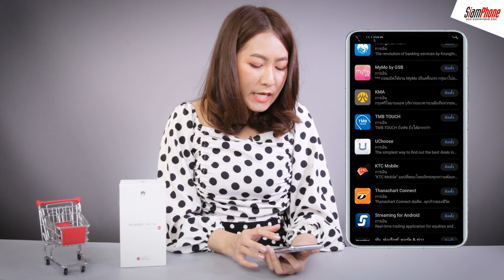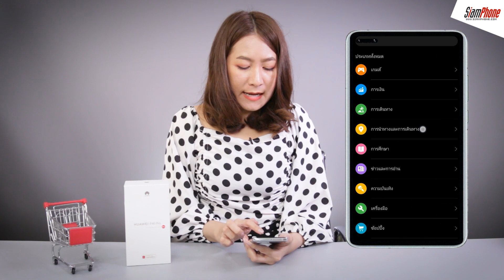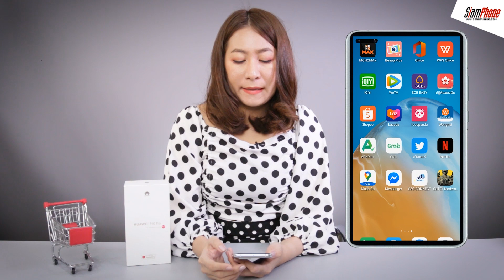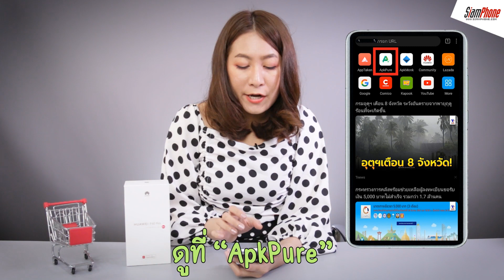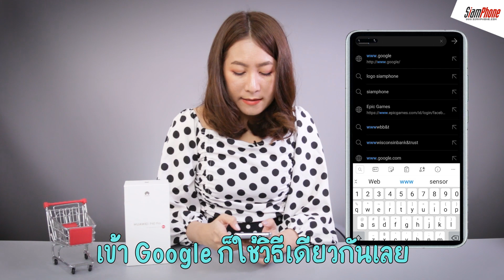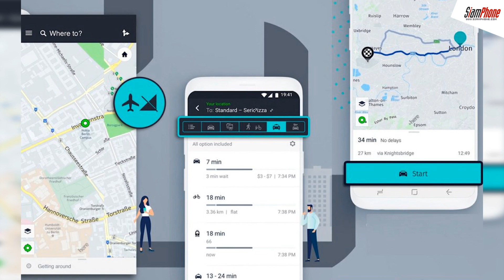Huawei AppGallery อัพเดตใหม่แล้ว GMS แฟนคลับรู้ ทุกคนรู้! | เรื่องเล่ามือถือ EP.21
หลังจาก Huawei ได้มีการนำเอา Huawei AppGallery มาใช้งานแทน GMS ก็ได้มีการพัฒนาอย่างต่อเนื่อง มาดูกันว่ามีแอพฯ จำเป็นมีครบ? หรือมีอะไรที่น่าสนใจบ้าง?

🟢 หัวข้อในคลิปวิดีโอ

00.33 แนะนำ Huawei AppGallery
01.15 แนะนำหมวดเกม
01.40 แนะนำหมวดการเงิน
02.33 แนะนำหมวดการเดินทาง และหมวดการนำทาง การเดินทาง
03.27 แนะนำหมวดความบันเทิง
04.18 แนะนำหมวดช้อปปิ้ง
05.00 แนะนำหมวดภาพถ่ายและวิดีโอ
05.52 แนะนำหมวดสังคม
07.05 แอปพลิเคชั่นที่ใช้ในชีวิตประจำวันทั่วไปมีอะไรบ้าง
07.58 แนะนำการดาวน์โหลดแอปพลิเคชั่นที่ไม่มีใน  Huawei AppGallery ผ่าน APKPrue

[Tips] วิธีติดตั้ง Google Mobile Services ลง Play Store และบริการอื่นๆ (GMS) สำหรับ Huawei Mate 30 Pro

รีวิว Huawei P40 Pro ฉบับคนใช้งาน Huawei P30 Pro มาก่อน !

ติดตามมือถือรุ่นใหม่ ข่าวสารนวัตกรรม กับสยามโฟน ดอท คอม